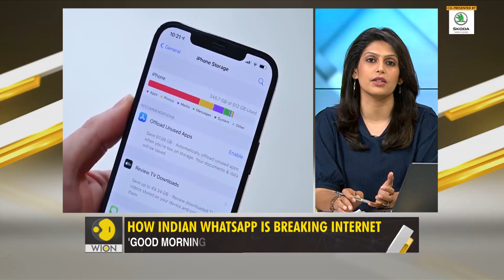Gravitas: Indians say Good Morning, internet clogged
Millions of 'good morning' messages from Indians on WhatApp is clogging the internet. Experts blame older Indians and their obsession with forwarding messages. Palki Sharma decodes the 'forwarding pandemic'